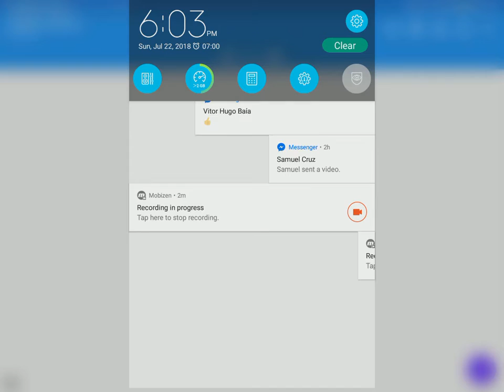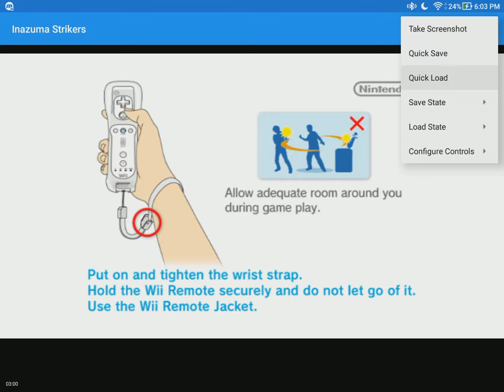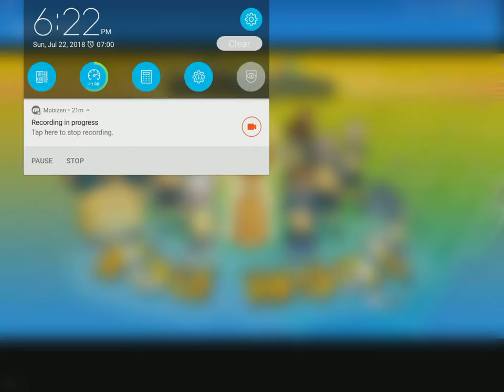Road To Glory || episode #1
Welcome to the first episode of inazuma strikers.

Tell me inthe comments doqn below which video i should make next, more of this, pkmn black and white or inazuma eleven blizzard.